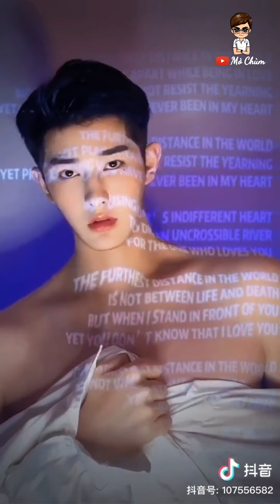ngắm trai đẹp và trai 6 múi mỗi ngày tập 31